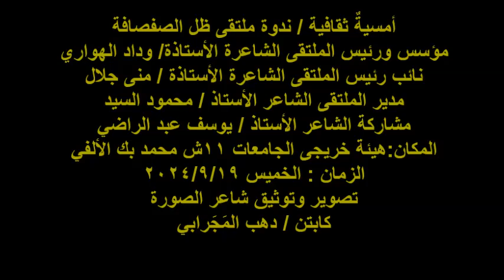ملتقى ظل الصفصافة/الشاعر/ أ/ يوسف عبد الراضي الخميس 19سبتمبر2024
نائب رئيس الملتقى الشاعرة الأستاذة / منى جلال
مدير الملتقى الشاعر الأستاذ / محمود السيد
مشاركة الشاعر الأستاذ / يوسف عبد الراضي
المكان:هيئة خريجى الجامعات 11ش محمد بك الألفي